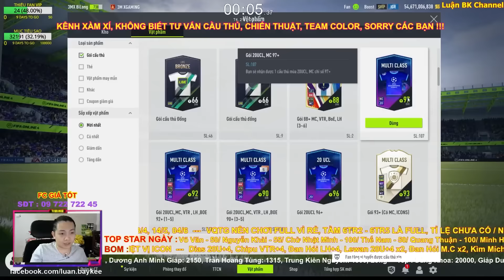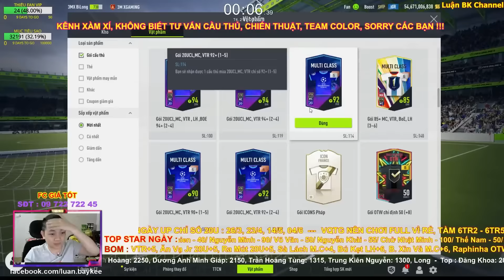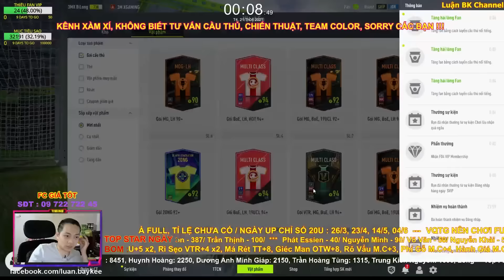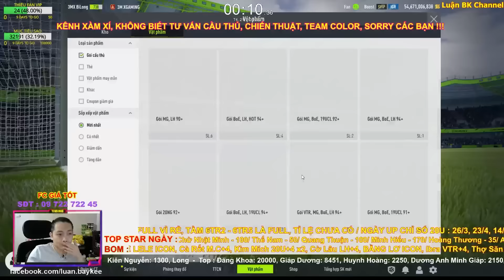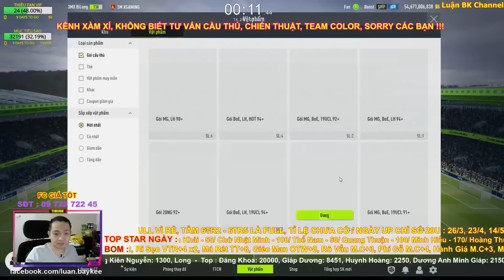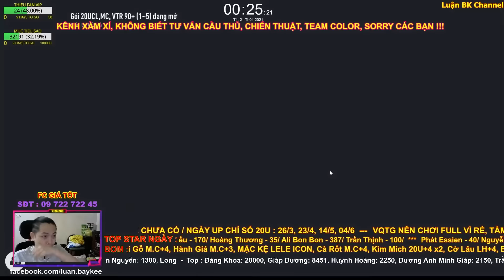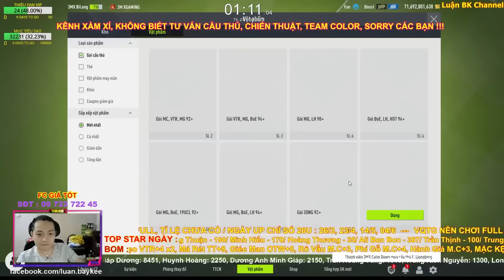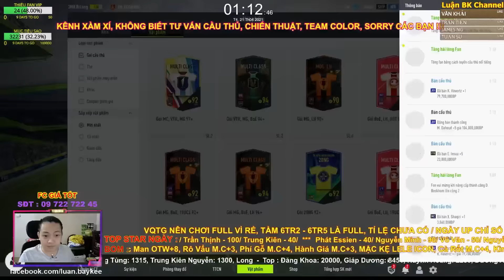[FO4] Luận BK Mở Thẻ Acc Chơi 2000 Vé Sự Kiện Vòng Quanh Thế Giới Và Kết Quả Là ?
20h30 Hằng Ngày Luận BK Sẽ Live Điều Đặn Trên Fanpage FB BLV Luận BK Link Fanpage Luận BK Có Để Link Ở Bên Dưới R Nha AE :

Mọi Người Tham gia Group Luận BK Zone Tại:
Cấu Hình PC Hiện Tại Luận BK Đang Sử Dụng:
i7 8700K
Z370
GTX 1070TI
Ram 16GB
SSD + HDD
Tản Nhiệt Nước AIO
Nguồn 650W
2 Màn LG